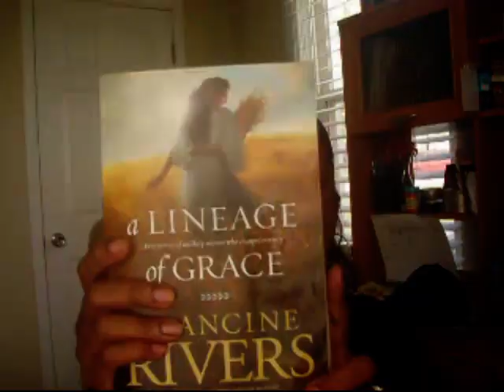We are adopting a child!!!!!!!!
Happy anniversary to us! Hope u enjoy the video